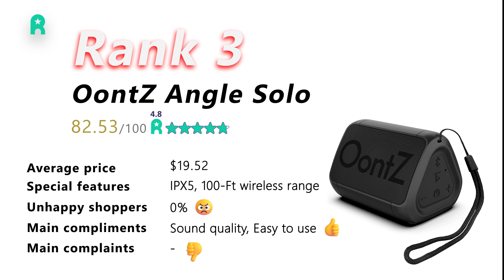5 Best Cellphones Under $300 Chosen by AI _ 2023 _ Revioly's Best List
In this video, we introduce the 5 highest-quality Portable Bluetooth Speakers Under $100 in the market in 2023. Revioly’s Artificial Intelligence, called Craft, delved into every available Portable Bluetooth Speakers Under $100 on Amazon, identified and analyzed each product and its authentic reviews, and finally scored and ranked them.

Congrats to @AnkerOfficial @MUXSINAKABILANRUSTILI @SoundcoreAudio for landing on Revioly’s 5-Best List

⭐⭐For Brands, Amazon sellers, and market analysts:
Access the list of all product categories studied by Revioly. It’s the #1 most valuable resource in the market for choosing the next winning product to sell, understanding the market trends, and competition study

⭐⭐ Revioly’s Chrome Extension:
Download the AI Shopping Assistant on your browser and gain real-time access to "True Rating" & "Global Pricing" for every product on Amazon and more

➡️Comment the product branch you’d like to know its 5-Best ⬅️